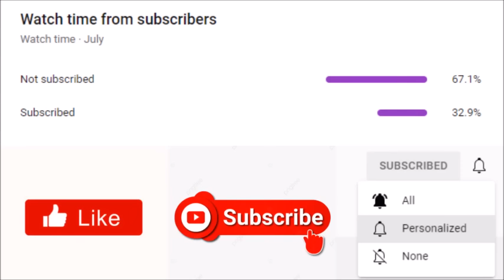Tyler Perry's Sistas | Karen STILL Refuses To Accept That Zac Has Moved On